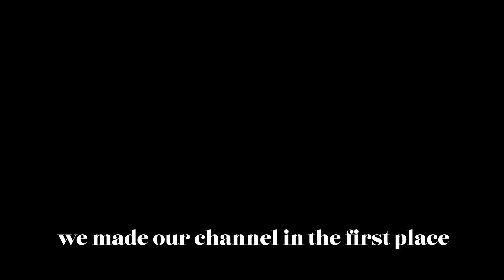OUR FIRST VIDEO!!!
Why we're starting a Youtube, our Expectations and Thoughts.